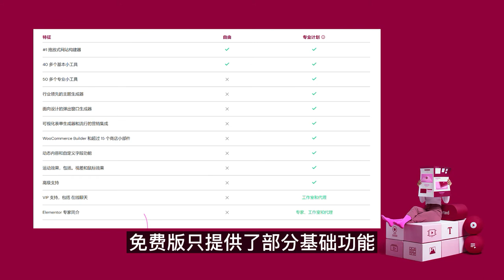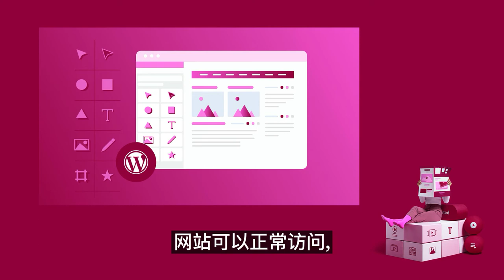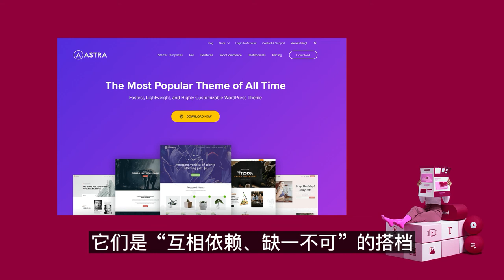Elementor插件10问，正版许可授权多少钱？以后还用续费吗？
什么是Elementor？免费版和付费版有什么区别？Elementor Pro 正版授权多少钱？国内买授权为什么便宜那么多？为什么每年都要买？没有终身版吗？如果第二年没续费，会发生什么事？授权需要登录网站后台吗？为什么还需要Astra 主题？Elementor不会用怎么办？不想学习，没时间做怎么办？